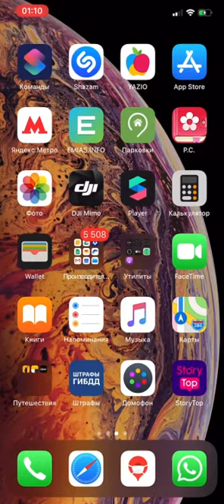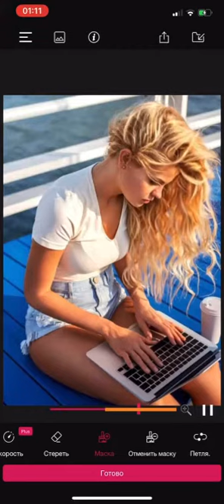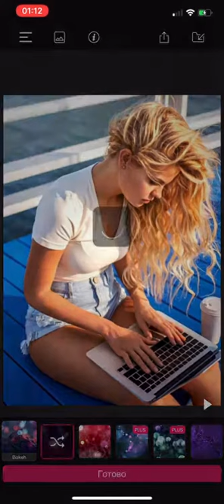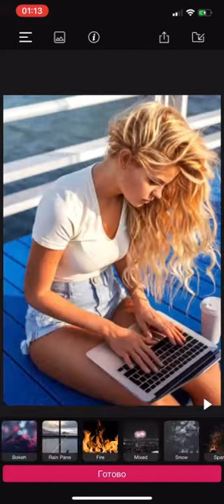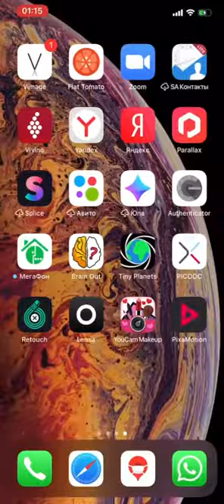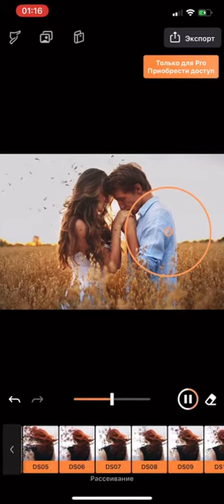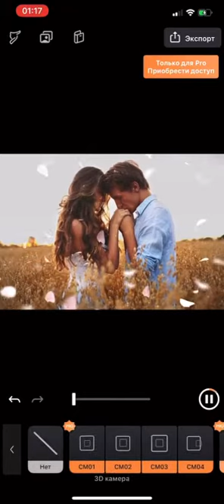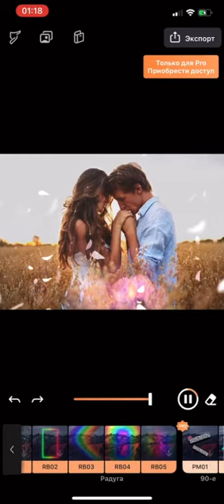Анимация фото 3 д